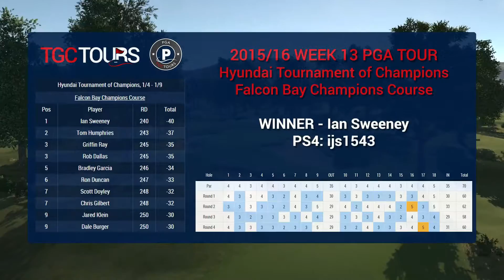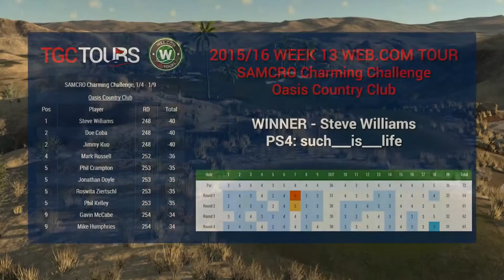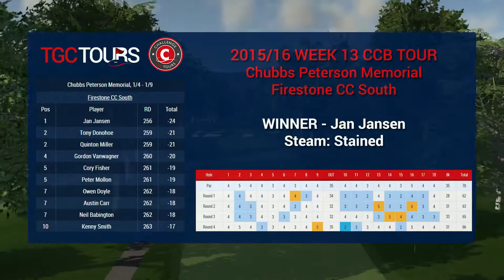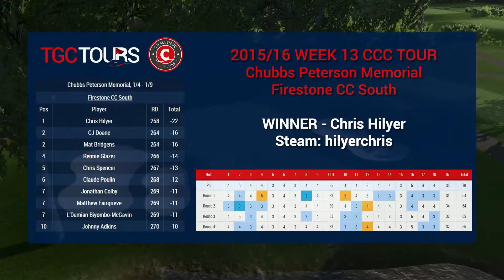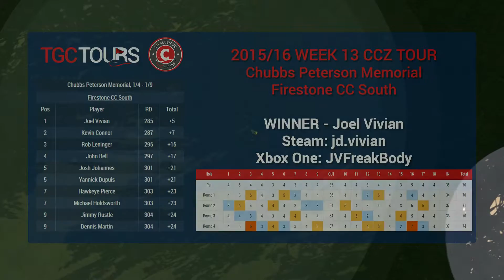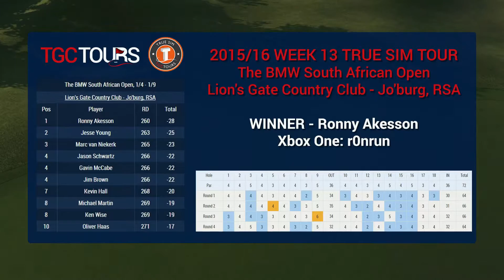TGC Tours - Season 2 Week 13 Wrap-Up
Not a TGCT Player?
and sign-up to be part of weekly TGC tournaments.